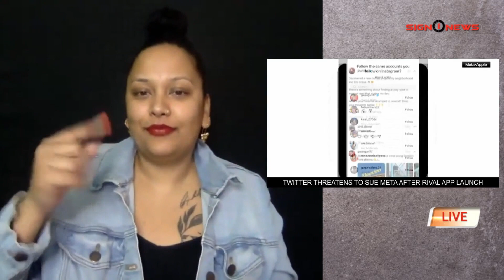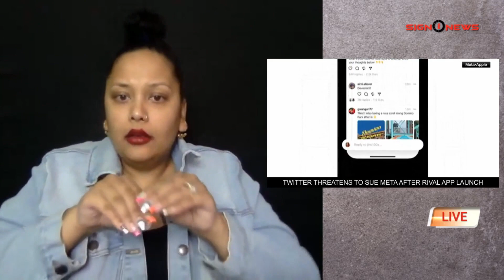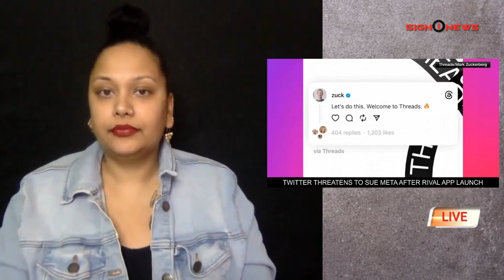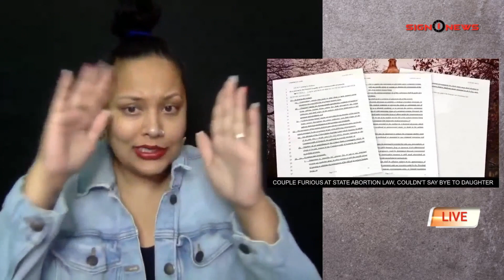7.7.23 | Sign1News Daily Update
Today’s headlines:

-Twitter threatens to sue Meta after rival app launch
-El Paso mass shooter sentenced to 90 consecutive life terms
-Couple furious at state abortion law, couldn't say bye to dead daughter
-White House cocaine probe to conclude next week
-Americans need 233K per year to feel financially secure
-Jimmy & Rosalynn Carter married 77 years!
-Hawk freakout caught on camera